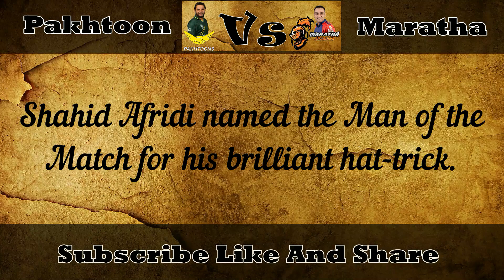T10 Cricket League 2017 Pakhtoons Vs Maratha Arabians Highlight Match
Date: December 14, 2017
Match: Maratha Arabians v Pakhtoons, 2nd T10
Venue: Sharjah Cricket Stadium, United Arab Emirates
Time: 18:00 PM Local

Next-up is Maratha Arabians vs Pakhtoons. It's two mavericks in a duel. It's Virender Sehwag vs Shahid Afridi. Don't go anywhere.
Virender Sehwag wins the toss against Shahid Afridi and elects to bowl.
The Arabians players make their way to the field, and so do the Pakhtoon openers, Dwayne Smith and Ahmed Shehzad. Sehwag decides to start with spin. Imad Wasim has the ball.

Pakhtoons 7/2 after 1 over (Fakhar Zaman 2, Liam Dawson 0)
Pakhtoons 14/2 after 2 overs (Fakhar Zaman 3, Liam Dawson 4)
Pakhtoons 28/2 after 3 overs (Fakhar Zaman 16, Liam Dawson 4)
Pakhtoons 51/2 after 4 overs (Fakhar Zaman 16, Liam Dawson 27)
Pakhtoons 61/2 after 5 overs (Fakhar Zaman 24, Liam Dawson 29)
Pakhtoons 71/2 after 6 overs (Fakhar Zaman 27, Liam Dawson 36)
Pakhtoons 80/2 after 7 overs (Fakhar Zaman 34, Liam Dawson 38)
Pakhtoons 88/3 after 8 overs (Fakhar Zaman 35, Shahid Afridi 0)
Pakhtoons 107/4 after 9 overs (Fakhar Zaman 40, Najeeb Zadran 0)
Pakhtoons 121/4 after 10 overs (Fakhar Zaman 45, Najeeb Zadran 9)

Kamran Akmal and Alex Hales to open for the Arabians. Umar Gul to start off proceedings for the Pakhtoons.

Maratha Arabians 13/0 after 1 over (Kamran Akmal 5, Alex Hales 8
Maratha Arabians 17/2 after 2 overs (Rilee Rossouw 0, Alex Hales 8)
Maratha Arabians 36/2 after 3 overs (Rilee Rossouw 5, Alex Hales 21)
Maratha Arabians 46/2 after 4 overs (Rilee Rossouw 5, Alex Hales 30)
Maratha Arabians 49/5 after 5 overs
Maratha Arabians 52/6 after 6 overs
Maratha Arabians 69/6 after 7 overs
Maratha Arabians 76/6 after 8 overs (Viljoen 10, Hales 40)
Maratha Arabians 81/7 after 9 overs (Hales 43)
Maratha Arabians 96/7 after 10 overs (Hales 57, Sami 1; Afridi 3/19)

PakhtoonTeam defeat MarathaArabians by 25 runs in game 2
Shahid Afridi named the Man of the Match for his brilliant hat-trick.